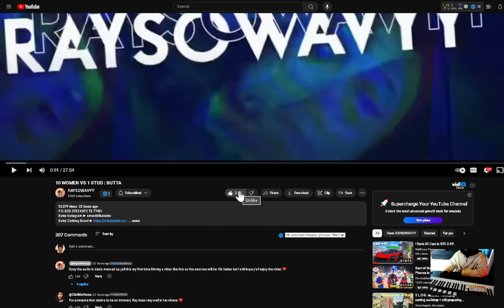RAYSOWAVYY 10 WOMEN VS 1 STUD BUTTA reaction EianTheProducer Tv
reacting to RAYSOWAVYY 10 WOMEN VS 1 STUD  BUTTA reaction